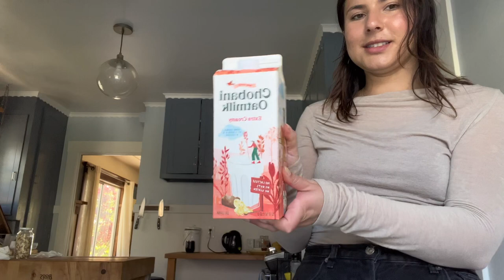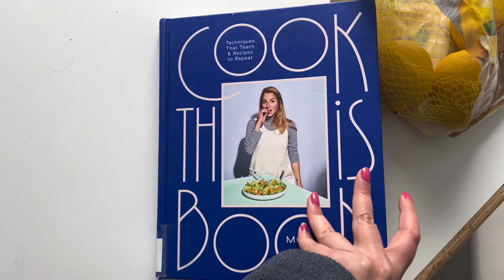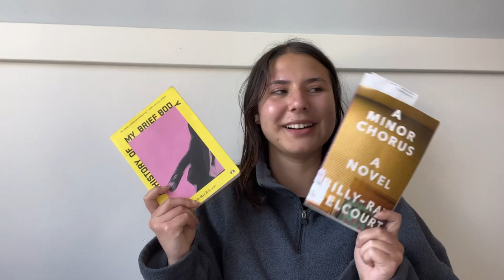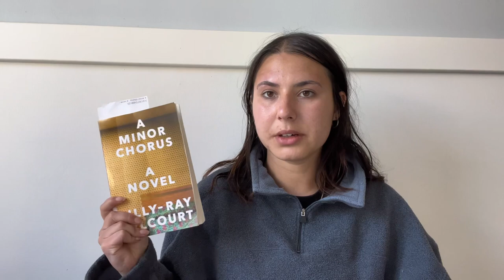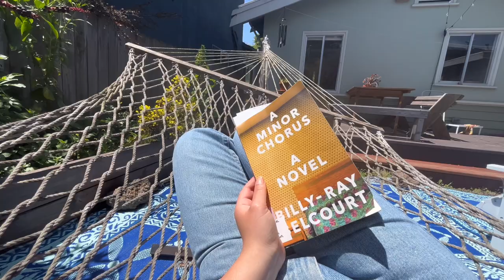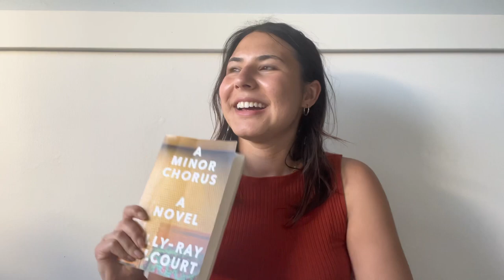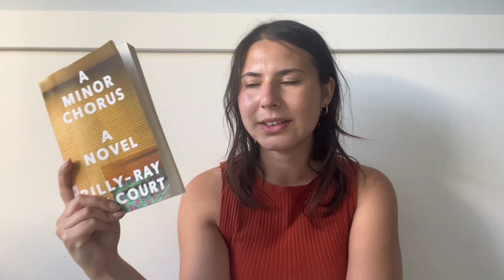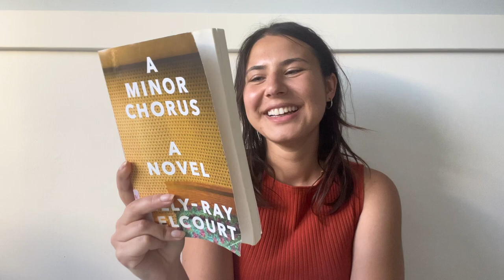1 author, 2 books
Reading Billy Ray Belcourt’s A History of My Brief Body and A Minor Chorus: disliked one, loved the other. Also clips of daily life and a random grocery haul.

Timestamp:
0:00-0:24 spring time
0:25-4:05 grocery haul
4:06-4:48 food
4:49-12:13 a history of my brief body review
12:14-17:28 a minor chorus review
17:29-17:50 more life